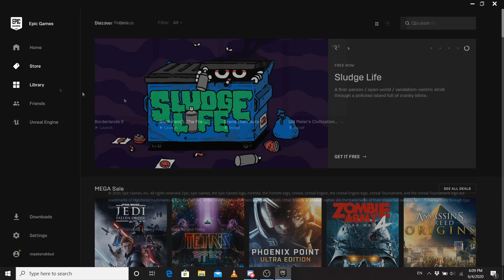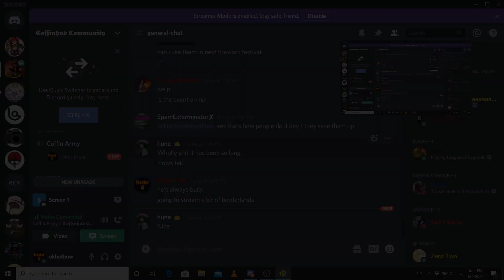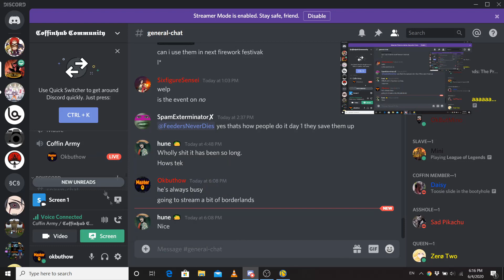Strongest Team Poll (Kisuke) & Trying Borderlands! (OKB)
Kisuke wanted to do a poll, and I wanted to try the weekly free Epic Games release of Borderlands. So I figured we'd put it together. Let us know what you think! - OKB

Memberships: Early Access videos. Member Only videos coming soon!